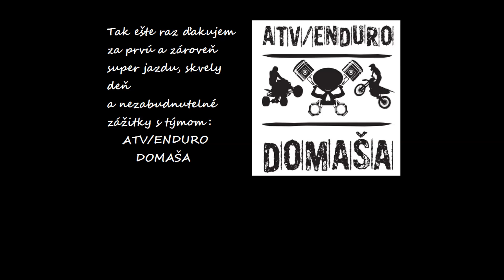Cesta na SKRABSKÉ jazero :) /*ATV/ENDURO Domaša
Prvý krát s týmom ATV/ENDURO Domaša a hneď na Skrabskom :)
Jazda bola super. Už sa neviem dočkať na ďalšiu! :)
Kawasaki kxf 250 2008
Suzuki rmz 250 2013
Can-Am Outlander 570L MAX 2016
Can-Am Renegade 500 2015